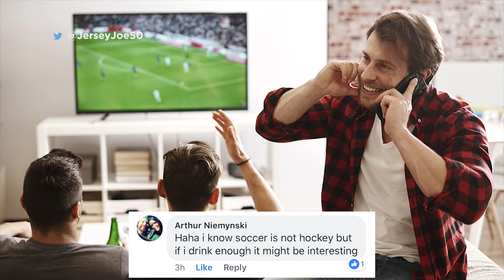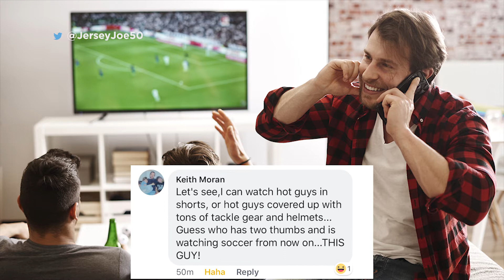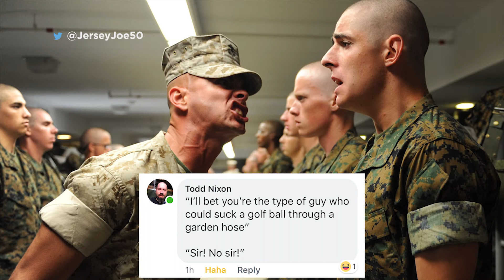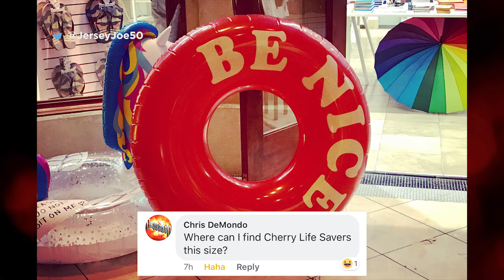Caption This # 27 [Jersey Joe # 426]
From a dinosaur chilling in a crosswalk to an angry drill sergeant, Jersey Joe crowns the latest winners with the funniest lines to Caption This.